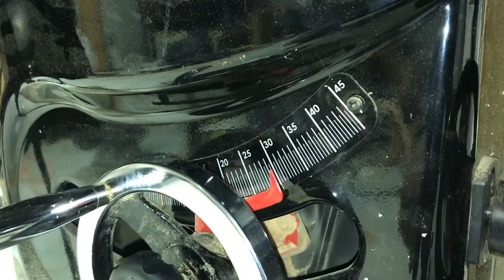Kumiko display case for Poor Man's DIY Origami Challenge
Here's a little video I did of a display case that I made as part of the Poor Man's DIY Origami case challenge.  I made the case out of one of the pretty pieces of scrap Walnut that I had in my shop and some Maple for the Kumiko.  I hope you enjoy this video as much as I did making the case.

To find out more about the challenge check out Richard and Jennifer's YouTube video here;

To see what the other competitors came up with go check out their channels here;

In the video I used a new sled that I made for making Kumiko panels.  Turns out it's really good for box joints and half lap joints as well.  Here's link to that video.

I also mention in the video a trick I learned from my YouTube buddy, Shaun Boyd.  Here's a link to the video he did on that:

Shaun hangs out over at Chris Salomone's site now and the two of them make some incredible things and their videos are very entertaining.  Check them out here;

If you like my t-shirt in the sanding shot go visit Neil Paskin over at Pask Makes...it truly is one of the best maker channels on YouTube.  You can find it here;

If you've read this far in the description...thank you!  You are a real fan and I appreciate you.